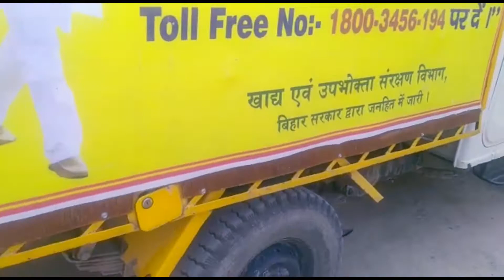Road Construction Scam / Ahmad Ganj